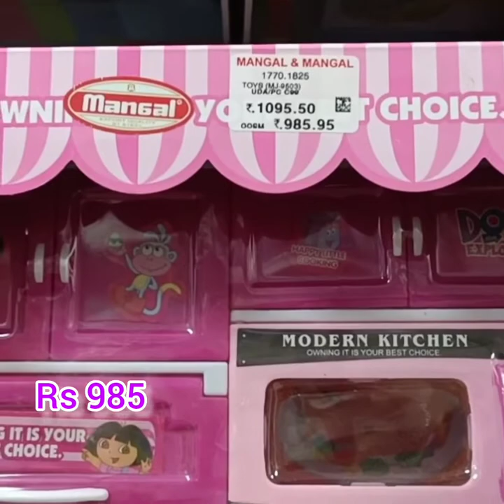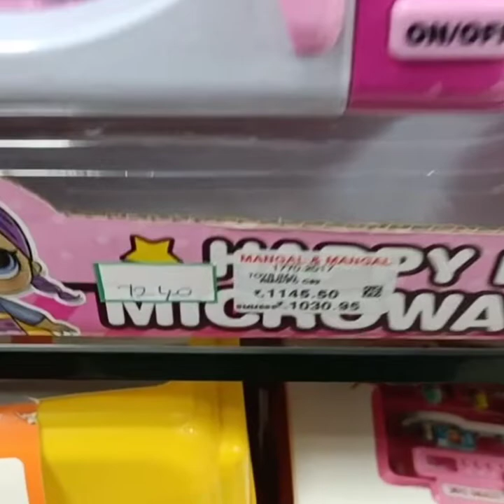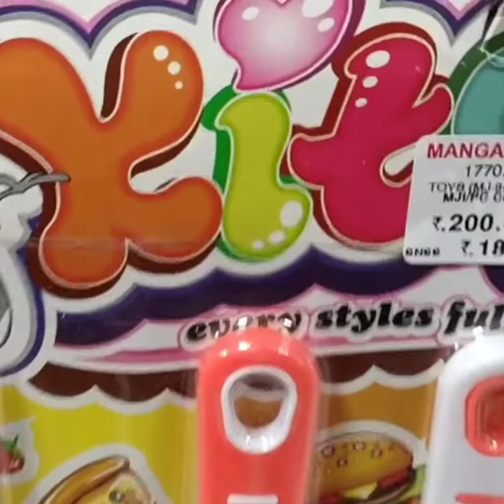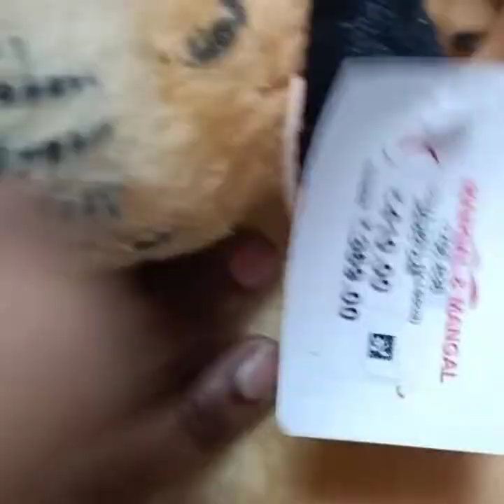onlineன விட கம்மியான விலையில் quality miniature things Mangal & Mangal,trichy